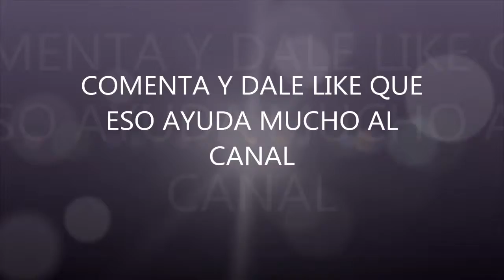ATAKE CON 5 PEKAS Y 3 DRAGONES CLASH OF CLAN HONDURAS